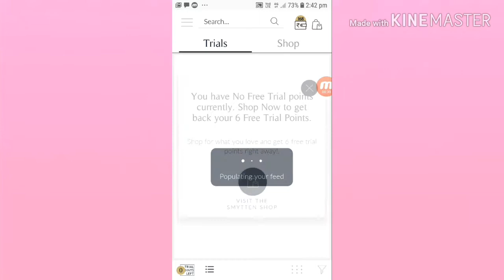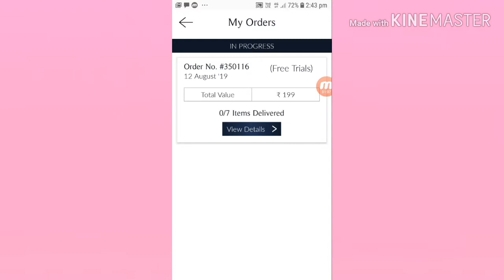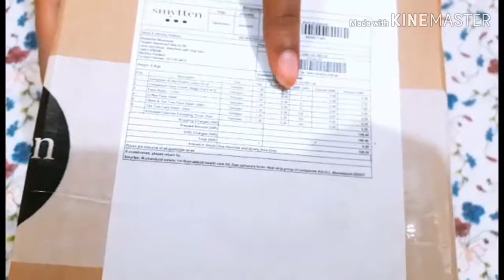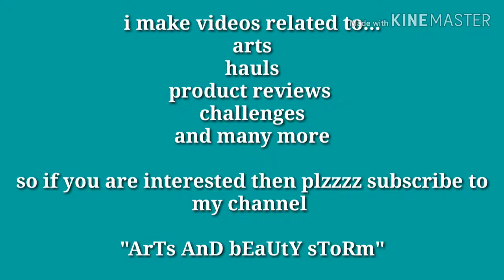How to get free products online🙄|| smytten app review|| Arts_And_Beauty_Storm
Hey guyss...

 n today's video I'm going to share from where you get free products of high end brands..and all thing about smytten app...hope you all like it ...

Device:- samsung j7 nxt pro
Camera:- b612